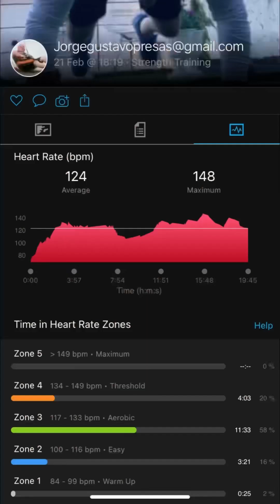Igortuber papa entren. 2023.02.21.1.